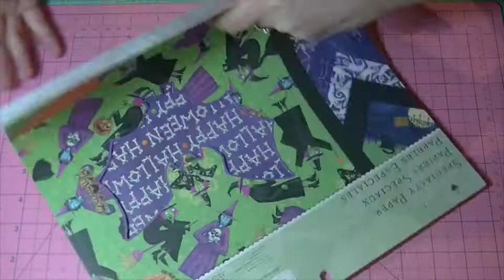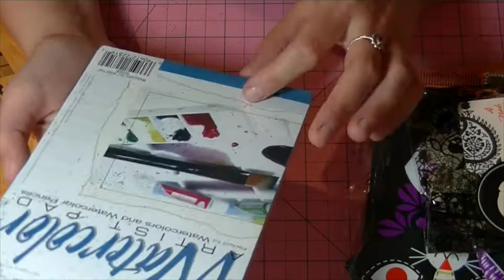Halloween Happy Mail From Carrie Elias!! 2014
I filmed this late last night when I got home from work but look at all the goodies I received from the best Carrie Elias!!! She hooked me up with so many goodies form Joann's I am so grateful and appreciative of everything. Thank you for thinking of me!

Come say Hi in my Facebook group!!